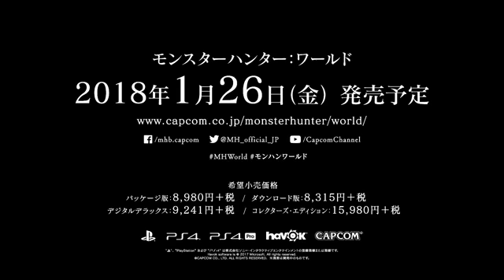Monster Hunter World NEW Trailer TGS 2017 TheRaees